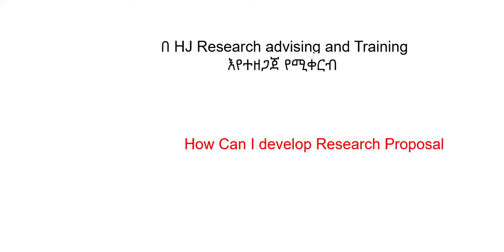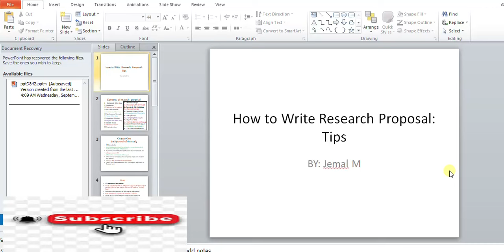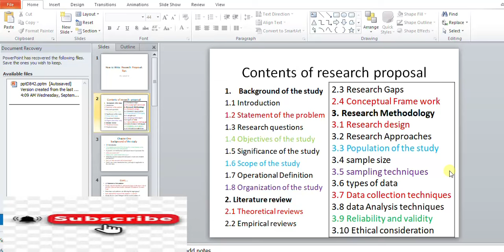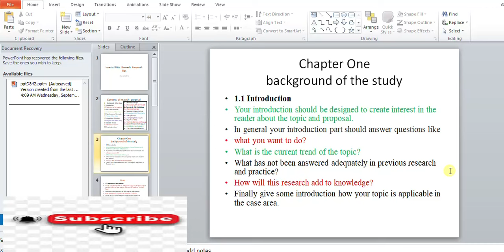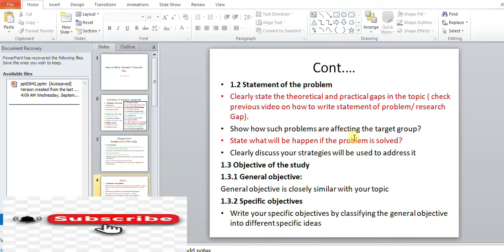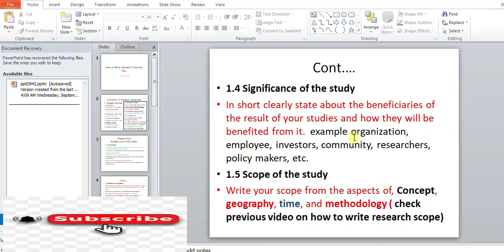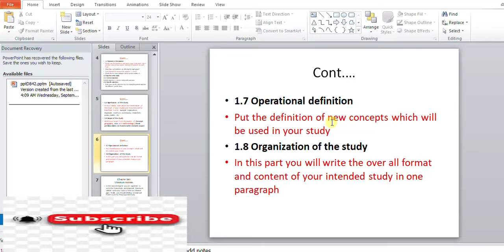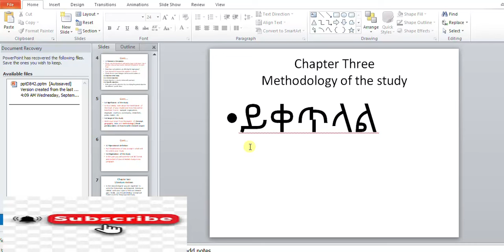Format to write research Proposal ( How to write research Proposal) Amharic Tutorial